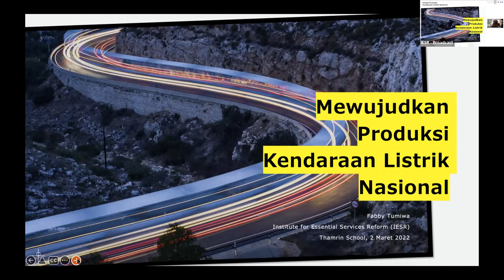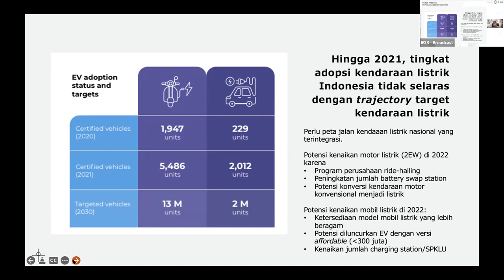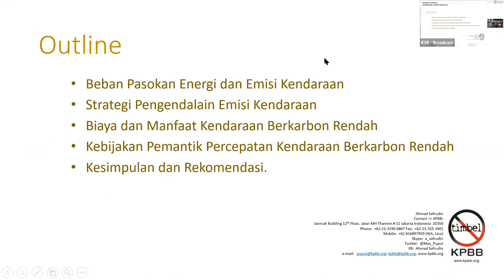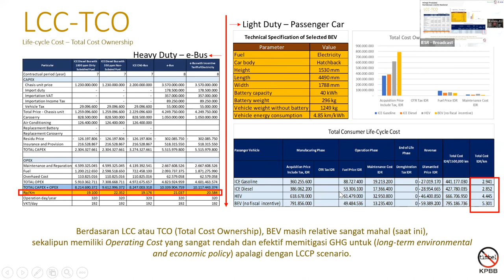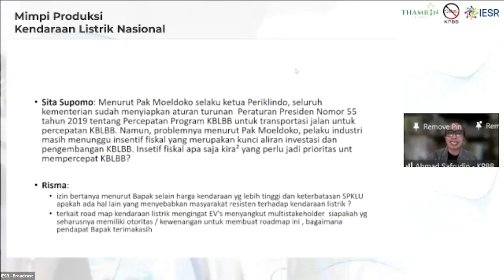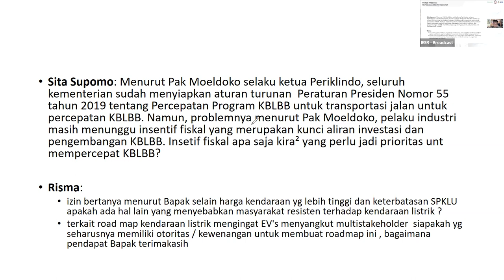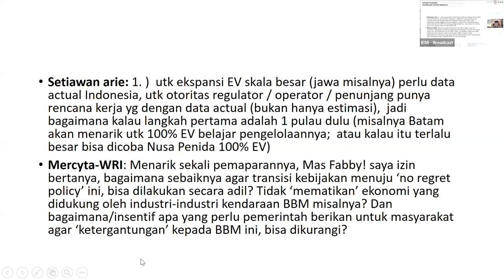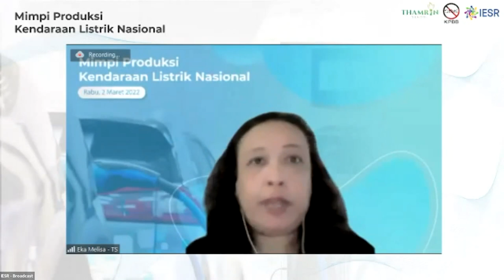Mimpi Produksi Kendaraan Listrik Nasional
Webinar “Mimpi Produksi Kendaraan Listrik Nasional” diselenggarakan oleh Thamrin School bekerja sama dengan Institute for Essential Services Reform (IESR) dan Komite Penghapusan Bensin Bertimbel (KPBB).

Webinar ini membahas rencana membangun industri kendaraan listrik nasional, yang merupakan bagian dari strategi Indonesia dalam melakukan transisi energi melalui perpindahan dari kendaraan berbasis motor bakar menjadi kendaraan listrik.

Apa saja peluang dan tantangan transisi menuju kendaraan listrik dan pengembangan industri untuk membangun industri kendaraan listrik di Indonesia, dan bagaimana kebijakan energi yang optimal untuk mendukung proses transisi energi ini? Semuanya akan dibahas pada webinar ini, yang menghadirkan narasumber:

Fabby Tumiwa, Direktur Eksekutif IESR/Reader Thamrin School
Ahmad Safrudin, Direktur Eksekutif KPBB/Reader Thamrin School
Dengan moderator: Eka Melisa, Kemitraan/Thamrin School